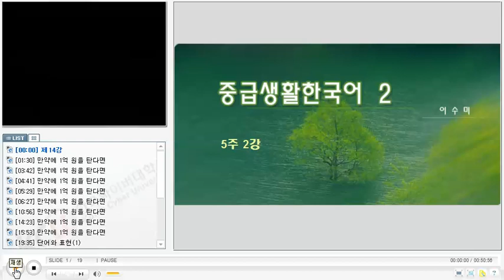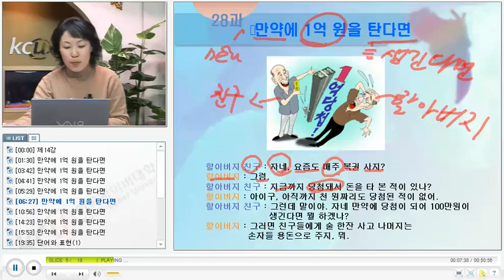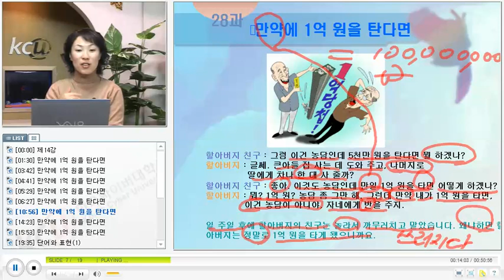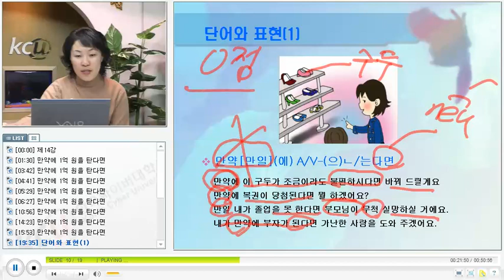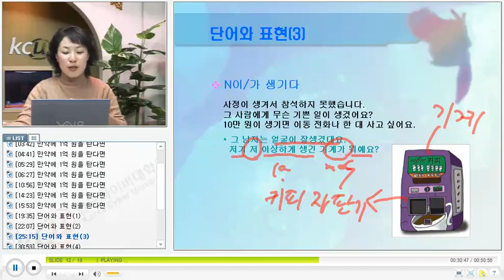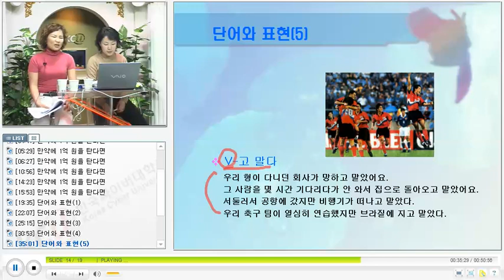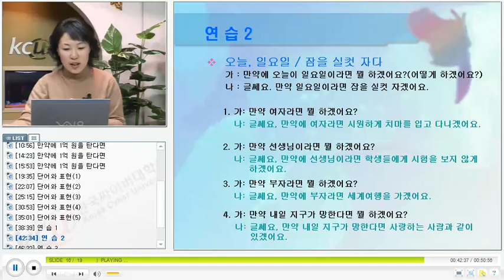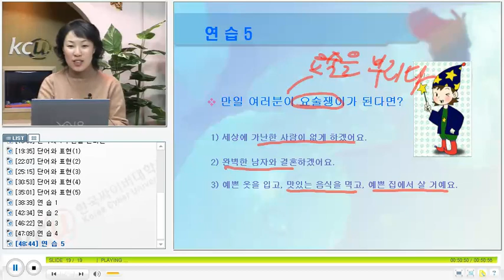베트남 한국어 회화 KCV Practical Korean Conversation for Vietnamese 2214